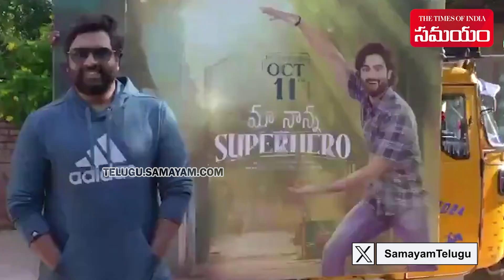నారా రోహిత్ ఎంగేజ్‌మెంట్ | Nara Rohit Engaged to Actress Siri Lella | Samayam Telugu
నారా రోహిత్ ఎంగేజ్‌మెంట్ | Nara Rohit Engaged to Actress Siri Lella